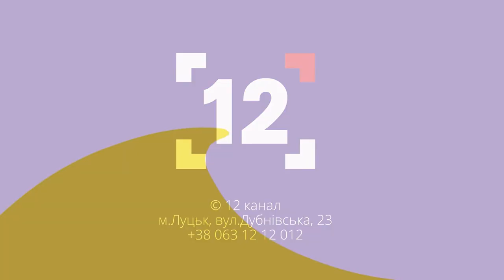На часі: чому варто декомунізувати меморіал та змінити назви вулиць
В той час, коли ми вимагаємо від світу розірвати відносини з усім російським, самі  не можемо змінити роки початку другої світової війни на меморіальному комплексі у Луцьку і підтримуємо російський наратив  Чому та як це змінити будемо говорити сьогодні у програмі Актуально. Гостя студії - Леся Бондарук, представниця Інституту національної пам'яті